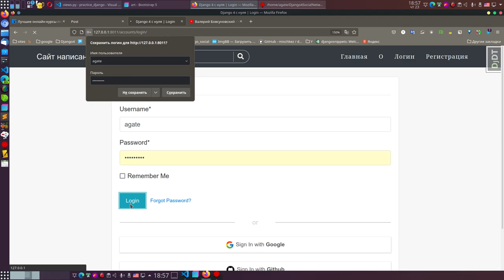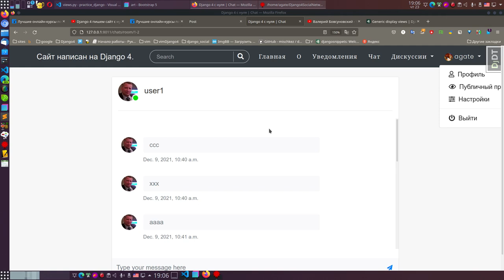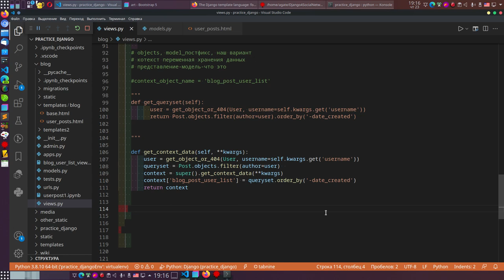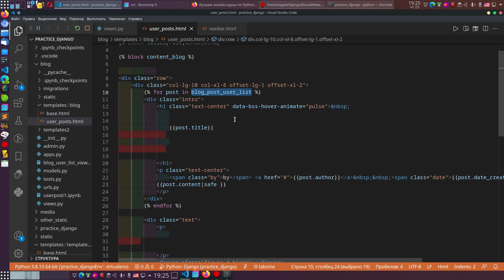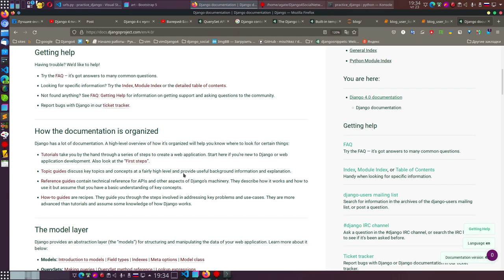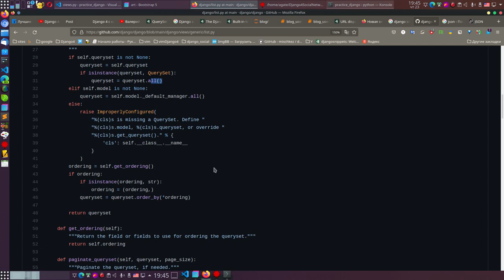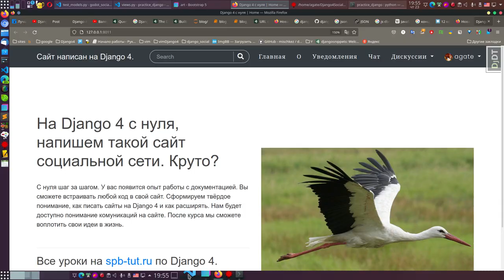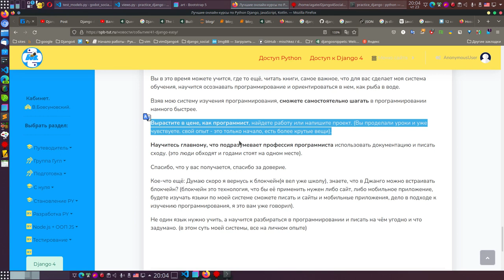41 Django 4. Пишем крутой сайт на Django 4. Поняли, как писать код в Django, соберём мозги в кулак.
Это вам ребята, кто проделывает уроки и  Вы чувствуете, что у вас получается. Спасибо, что у вас получается, так держать.
Некоторые из вас ребята писали, что хотели бы продолжить обучение. Сейчас. именно тот момент.

Сейчас можно получить серьёзнейшую скидку + в подарок полный доступ (только оплатив Джанго), если скидка даже закончилась, напишите мне на почту
одно предложение:
Видео 41. Я пойму о чём речь и вышлю отдельную ссылку.

41 Django 4. Пишем крутой сайт на Django 4. Поняли, как писать код в Django, соберём мозги в кулак.
давайте к делу.

Цель этого видео.

Показать что дальше.

Собрать в голове в единое целое пройденные знания, что бы осознавать, как опыт (собрать в единое целое, как работает Django)

Мы поступим так:

Нарисуем схему.

Ещё раз проштудируем документацию.

Посмотрим наш реально написанный проект и переосмыслим, с целью собрать все в одно целое в голове.